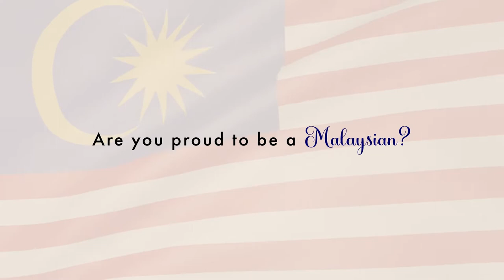HAPPY2U CELEBRATING MERDEKA - HOW MALAYSIAN ARE YOU? 🥳🎉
Are You Malaysian Enough To Score 100% On This Quiz?

So, what does it mean to be Malaysian? Is it the ability to wolf down 1kg of durian without any problems, exercising your rights to vote, reciting the Rukun Negara without pauses, or a combination of them all? Take the quiz like them and see how Malaysian are you!

Check out HAPPY2U MERDEKA COLLECTION that will be launch on 5th August 2022!